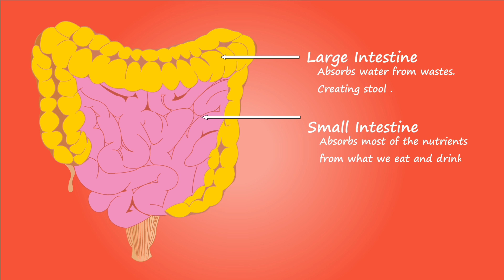Oddly Funny Satisfying Videos Compilation for Stress Relief Relaxation Therapy You Before Sleep 2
Oddly Funny Satisfying Videos Compilation for Stress Relief. Relaxation Therapy You Before Sleep.